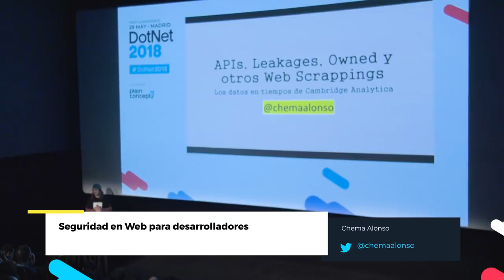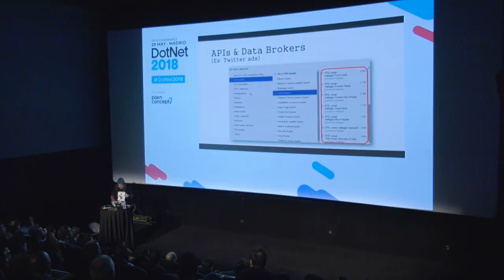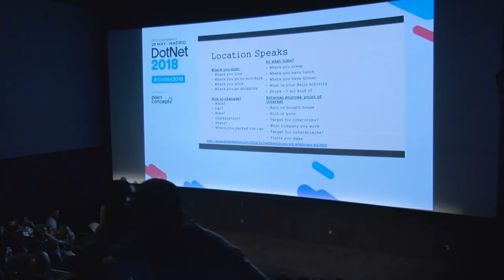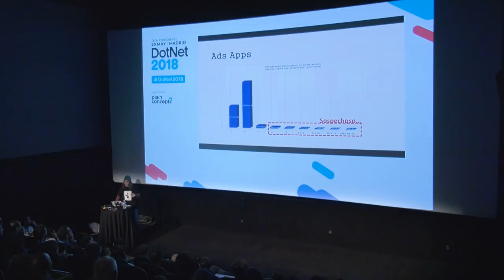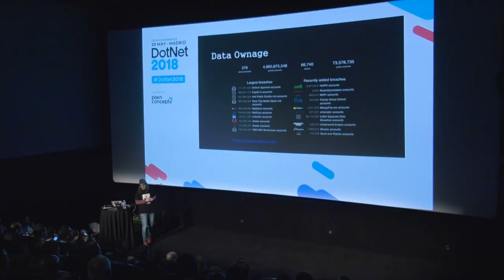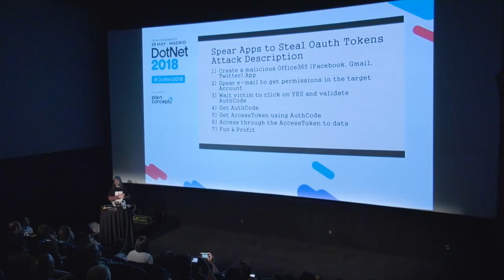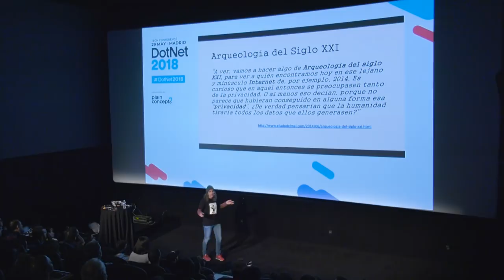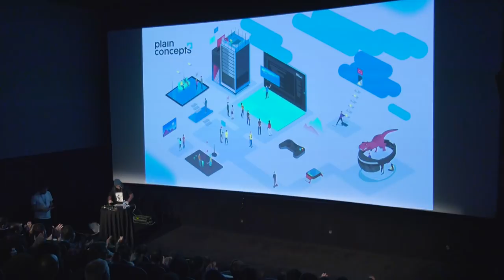Seguridad en Web para desarrolladores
Seguridad en Web para desarrolladores con Chema Alonso CDO en Telefónica